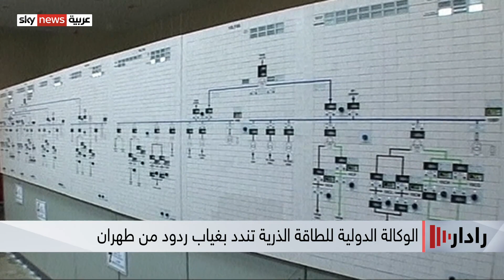إسرائيل تلوح بالخيار العسكري في التعاطي مع الملف النووي الإيراني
نددت طهران بزيارة مدير الوكالة الدولية للطاقة الذرية رافاييل غروسي إلى إسرائيل، وقالت إنها تتعارض مع حيادية الوكالة.
وقال وزير الخارجية الإيراني
أمير عبد اللهيان أن أي تحرك غربي ضد بلاده في وكالة الطاقة الذرية سيقابله "رد فوري".